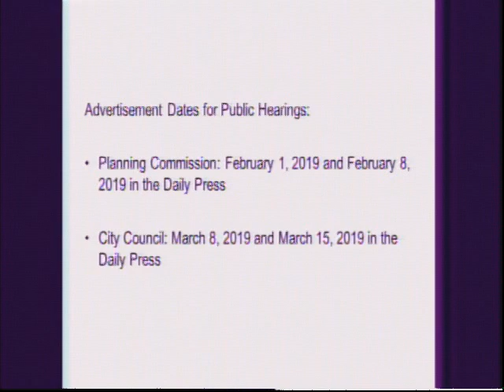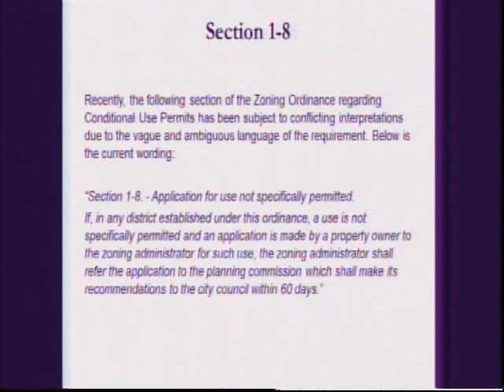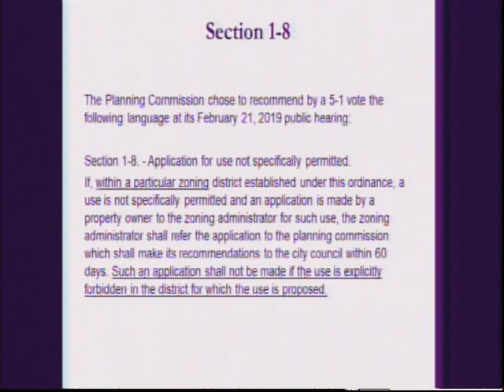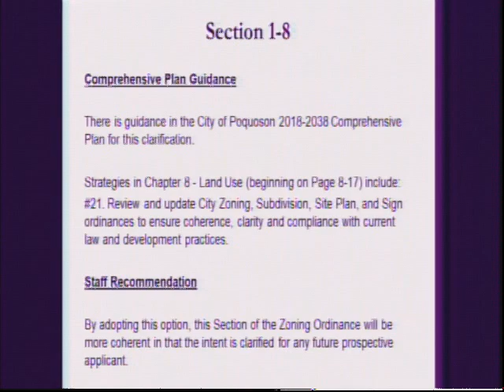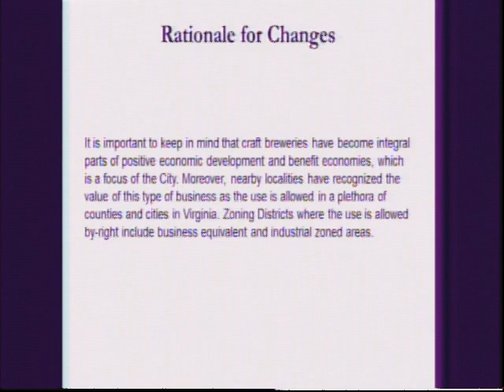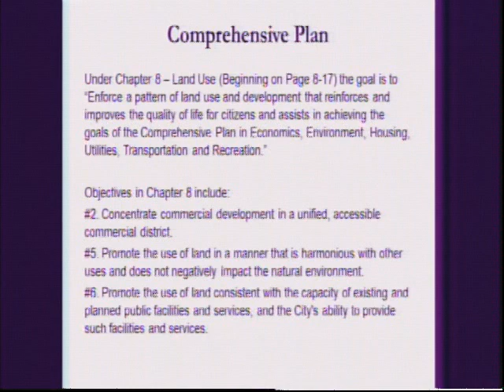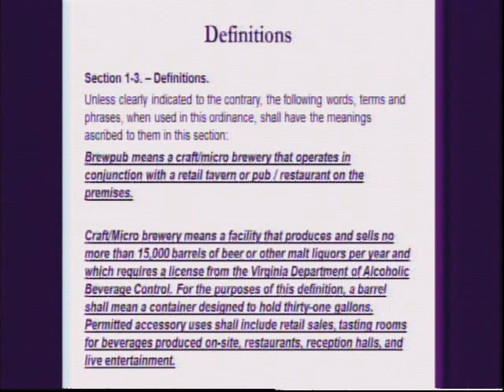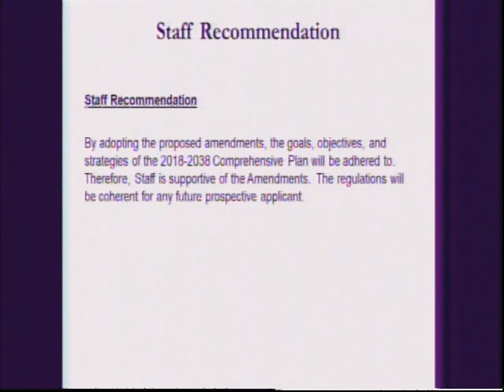City of Poquoson City Council Meeting 2019 03 25